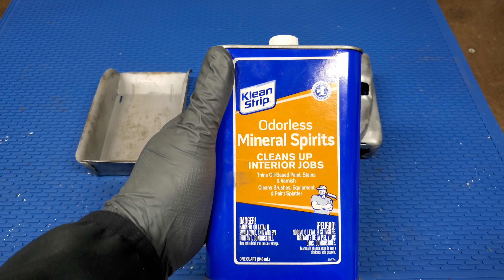Buddy L Sand & Gravel Truck Restoration